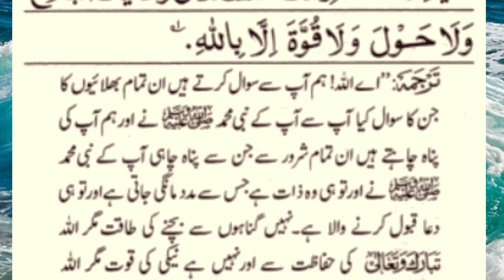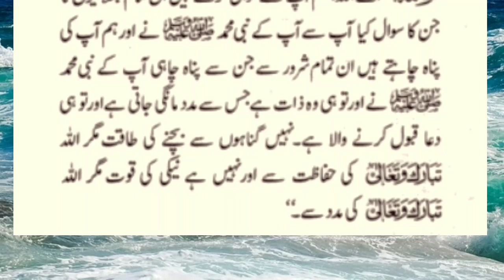پریشانی سے نجات کی دعانبوی دعا بھلائی کی دعا برائیوں اور مصیبتوں سے حفاظت کی دعا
دوستو ہم آج آپ کو نبوی دعا کے بارے میں بتا رہے ہیں جو کہ ہمارے پیارے نبی کریم نے ہمیں بتائی ہے کہ جب کبھی بھی پریشانی ہو جائے تو یہ دعا مانگ لیا کریں اور جب بھی مصیبت میں مبتلا ہوں تو بھی یہ دعا مانگا کریں بھلائی کے لئے بھی مجرب دعا ہے اگر ویڈیو اچھی لگے تو لائک کریں اور زیادہ سے زیادہ شئیر کریں

Important Notice:
This channel provides you with information about Islam, Islamic and Qurani Wazaif all information is for education. In wich we have a voice and we make videos from our mobile and we share content with various Islamic books we make the videos verry hard for you.